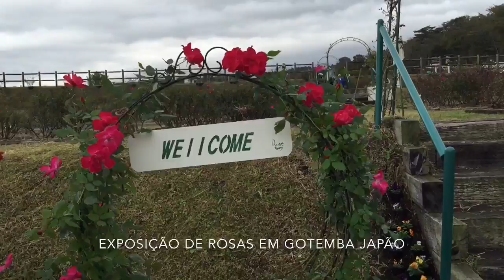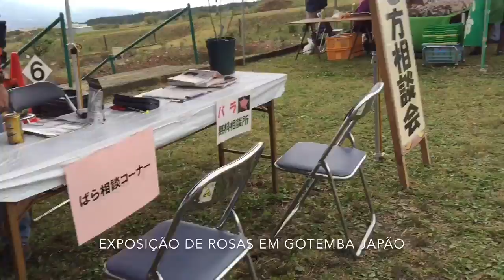Exposicão de rosas em Gotemba Japão